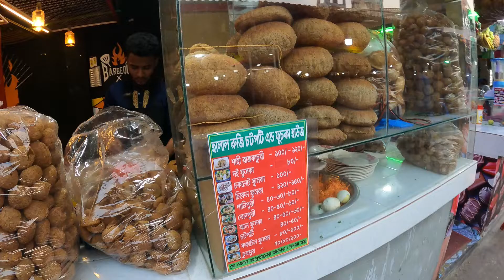Unique food recipes Biggest Kachori! Raj Kachori! Yummy street food of Palli Food Village! BdFood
Raj Kachori or Big Fuchka Recipe Most Popular street food in Bangladesh, Delicious of Dhaka Savar Palli Vidyut. This Man Sells yummy Unique food recipes Biggest Kachori! Raj Kachori! Yummy street food of Palli Food Village! Bd street Food.